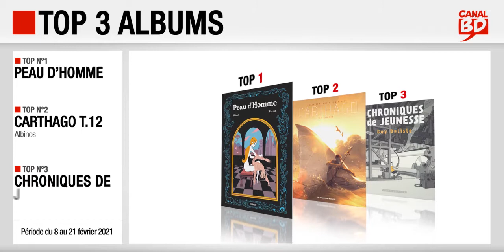08/02 au 21/02/2021 : Top des ventes "albums" chez les libraires Canal BD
Top 3 des meilleures ventes d'albums de bande dessinée, enregistré chez les libraires du Réseau Canal BD, entre le 8 et le 21 février 2021 :
- Top 1 : Peau d'Homme, de Hubert & Zanzim (ed. GLENAT)
- Top 2 : Carthago T.12, Albinos, de Bec & Bufi (ed. LES HUMANOÏDES ASSOCIÉS)
- Top 3 : Chroniques de Jeunesse, de Delisle (ed. DELCOURT)